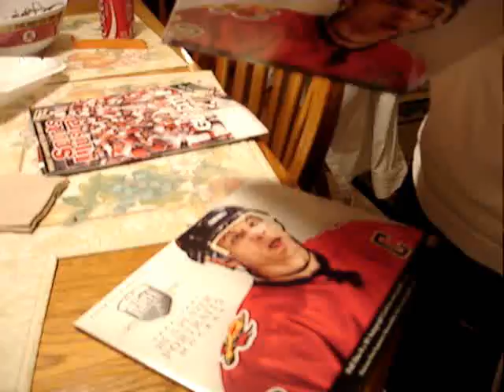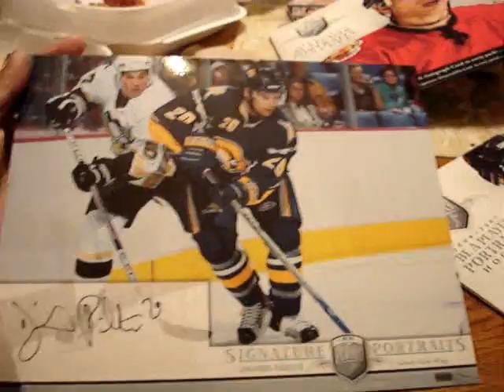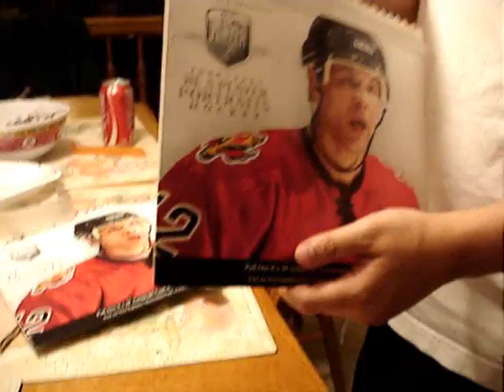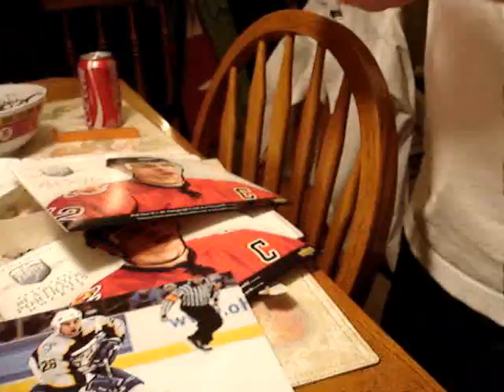Hockey Mailday!! (BAP Portrait Pack 8 and 9)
Me opening two more packs of BAP portrait.